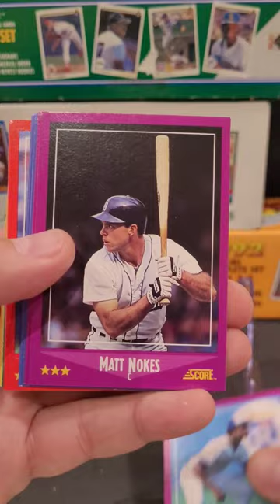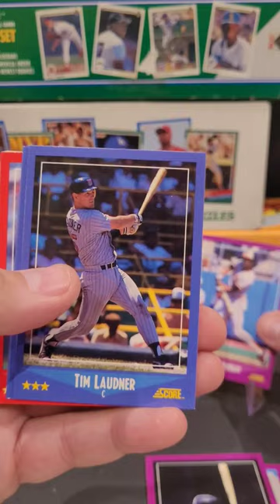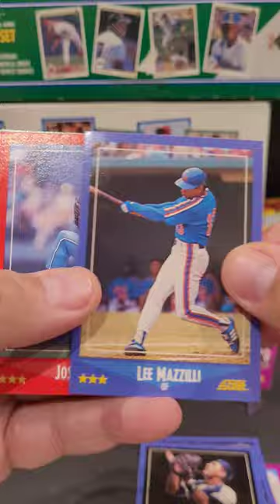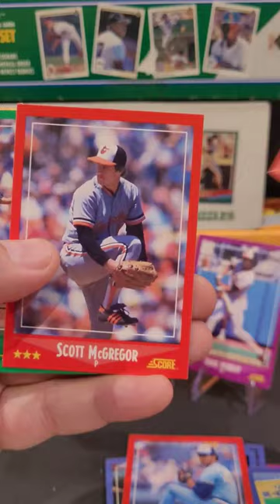1988 Score Baseball Cards baseballcards junkwax nostalgia mlb #1988